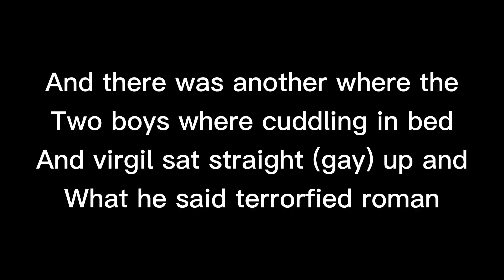Sleep talking virgil |¦ prinxiety ¦